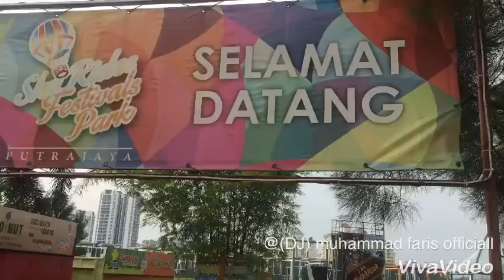MY TRAVEL VLOG ROAD ROAD AT SKY RIDE NEAR PUTRAJAYA